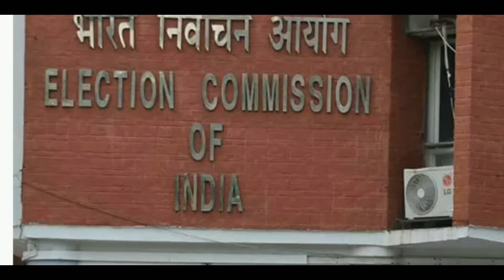இரட்டை இலை யாருக்கு? தேர்தல் ஆணைய கெடு இன்றுடன் முடிகிறது! சசிகலாவின்​பதில் என்ன?? பரபரப்பு தகவல்..!